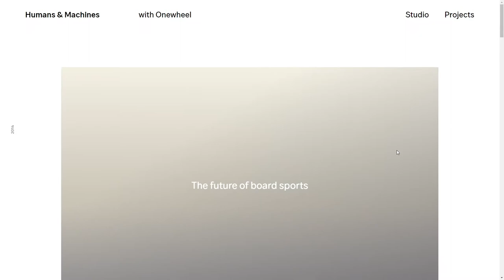Humans & Machines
Humans & Machines By Humans & Machines From Germany
Based in Cologne and Berlin we help companies to create bright interaction experiences in digital and analog environments